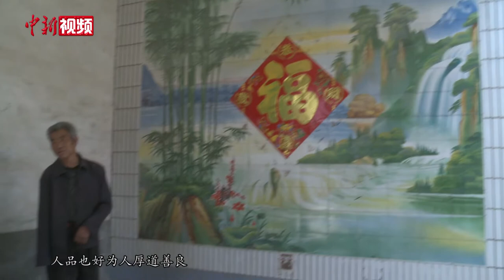河北67岁独臂农民痴迷山水画 梦想举办个人画展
67岁的陈建峰是河北省晋州市桃园村的一位农民，尽管天生右臂缺失，他却通过自学，用左手画出了一幅幅大气磅礴的山水画。目前他在照顾妻子的同时，依然坚持画画，他希望有一天能举办一个个人画展。